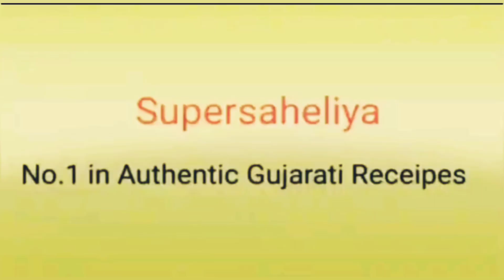લોક ડાઉનમાં કંઇક નવી મીઠાઈ ખાવાની ઈચ્છા છે? તો વીડિયોમાં જોઇ લો અને બનાવો પપૈયા નો હલવો|papaya halwa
Friends today I made papaya jalwa.Papaya was looking ripen outside so I cut it but as I cut I saw it is 50% raw...so I thought for this recipe and made it with cream,coconut and other interesting ingredients.

300 grams papaya
2 tb spoon ghee
2 tb spoon cashew nuts
1 tb spoon almond
1 tb spoon kishmish
1/4 t spoon green cardamom powder
1/4 cup cream
1/4 cup sugar